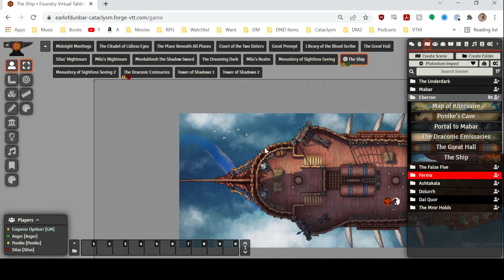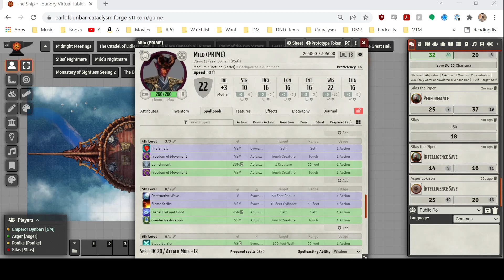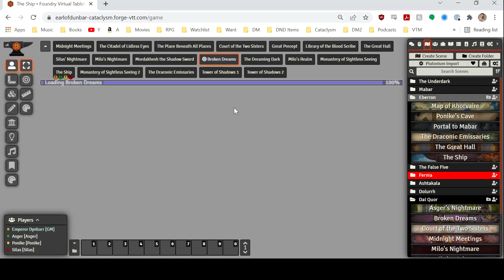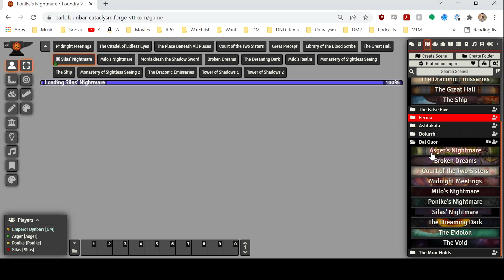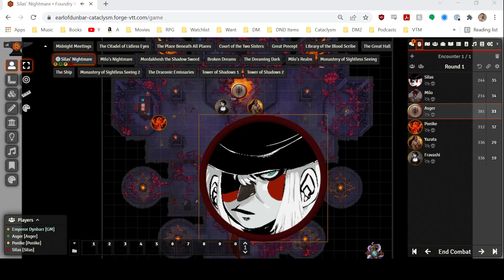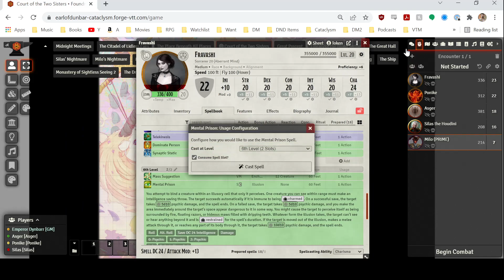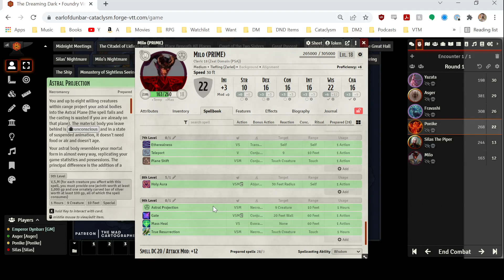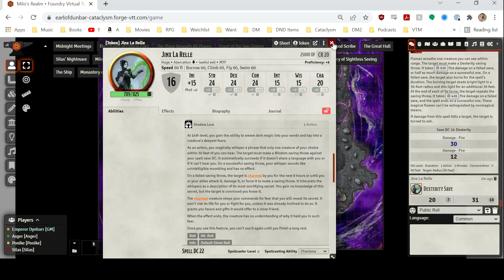Cataclysm - February 2nd, 2022 - The Day the Dream Died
Our hapless neer-do-wells meet a terrible twosome in the plane of dreams